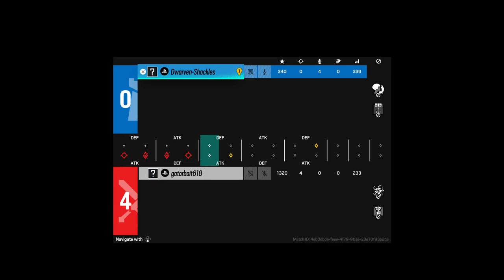David Vs. Tyler